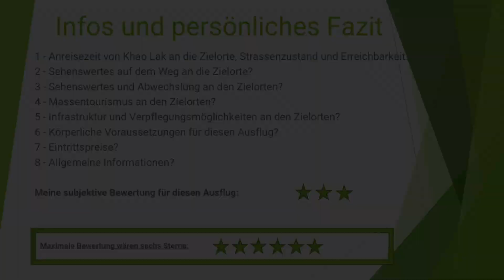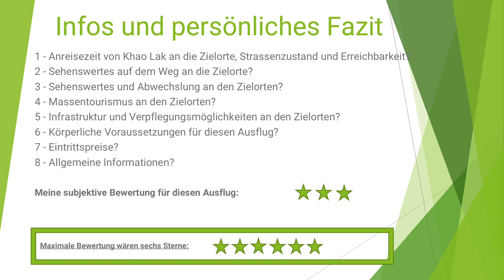Khao Lak - Sehenswürdigkeiten - Ton Chong Fa & Sai Rung Wasserfall - Teil 2/2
Heute besuchen wir in Khao Lak zwei Sehenswürdigkeiten, den Ton Chong Fa und den Sai Rung Wasserfall. Diese befinden sich gleich in der Nähe des Zentrums von Khao Lak Thailand.

Hier findet ihr nützliche Informationen für euren Thailand Urlaub / Ferien. Plant ihr gar eine Auswanderung nach Thailand – leben in Thailand und möchtet ihr hier als Rentner leben? So bekommt ihr hier einen ersten Eindruck über das Leben in Thailand mit Themen wie Lebenshaltungskosten in Thailand, Einkaufen / Shoppen in Thailand, Krankenkassen in Thailand, bauen in Thailand und vielem mehr.

Viel Spass damit - Have fun with it.

AUSGEWANDERT NACH HUA HIN THAILAND
AUSWANDERN NACH THAILAND
LEBEN IN THAILAND

Videokamera und Zubehör:

- Sony RX100 Kamera
- Samson Go Mic USB Mikrofon
- Zhiyun Z1-Smooth-C 3 Axis Gimbal und Feiyu Tech G5 Gimbal
- Nubia Z11

Welche Themen erwarten euch bei ausgewandert nach Thailand:

- Strände, Sehenswürdigkeiten in Thailand
- Nachtleben in Thailand
- Bankkonten Kreditkartenbesitz in Thailand
- Märkte, Nachtmärkte, Thai Essen, Trinken, Preise
- Europäisches Essen und Preise in Thailand
- Einkaufszentren, Baumärkte, Möbelläden in Hua Hin Thailand
- Lebenshaltungskosten in Thailand
- Gesundheitsversorgung, Spitäler, Zahnärzte etc. in Hua Hin übriges Thailand
- Krankenkassen, Krankenversicherung, Auslandskrankenversicherung Preise
- Online Shopping in Thailand
- Immobilie mieten, bauen oder kaufen in Thailand
- Haus, Immobilie bauen in Thailand, welche Materialen, Fundamte, Mauerwerke in Thailand
- Haustechnik, Strom, Wasser, Klimaanlagen, Internet in Thailand
- Visa, Visaarten, Behörden, Arbeitsbewilligungen, Gesetze in Thailand
- Thailändische Kultur, aus Sicht eines Farangs (Ausländer/In)
- Urlaub, Ferien, auswandern, Leben in Nordthailand, Nordost-Thailand, Zentralthailand, Ostthailand, Westthailand, Südthailand
- Verkehr, Führerschein, Verkehrsmittel in Hua Hin übriges Thailand
- Partnerschaften zwischen Ausländern und Thailändern
- Warum sind wir nach Thailand ausgewandert
- Umzug von Europa nach Hua Hin, Thailand

Die Musik habe ich von:
Whitesand - Her [Beautiful Instrumental]